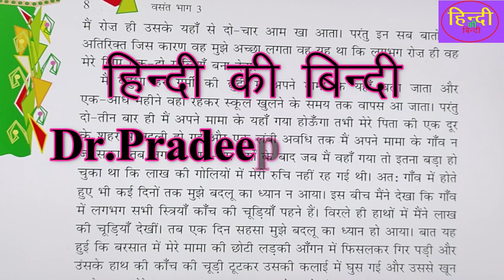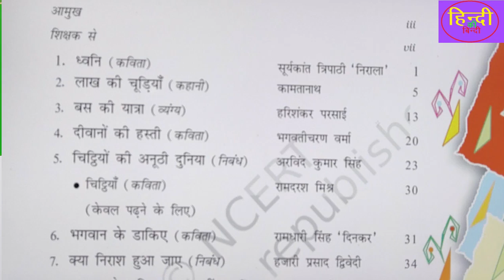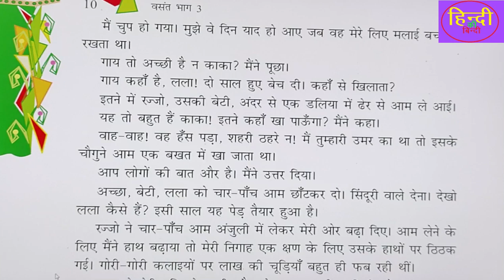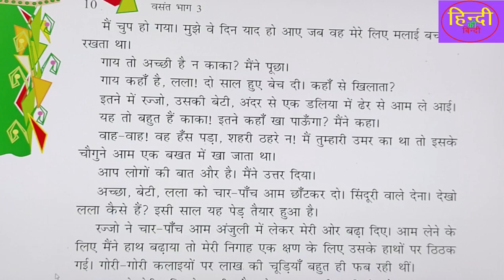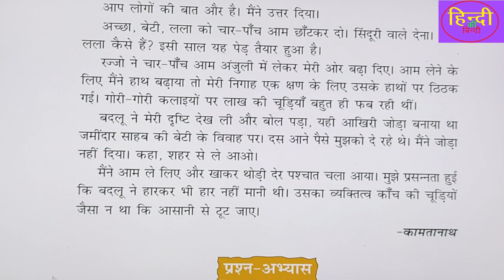लाख की चूडियाँकामतानाथ कक्षा-8#हिंदी पुस्तक-वसंत#ncert#पाठ का सरल वाचन, अर्थ और व्याख्या-2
helo friends
this is
dr. pradeep